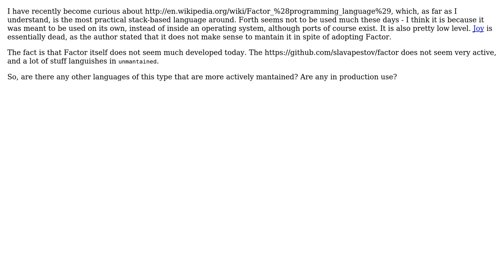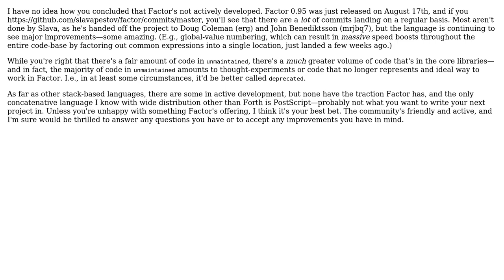Software Engineering: Status of stack based languages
With thanks & praise to God, and with thanks to the many people who have made this project possible! | Content (except music & images) licensed under CC BY-SA | Music | Images & others | With thanks to user Peter Mortensen user Benjamin Pollack user Andrea and the Stack Exchange Network Trademarks are property of their respective owners. You are responsible for your own actions.